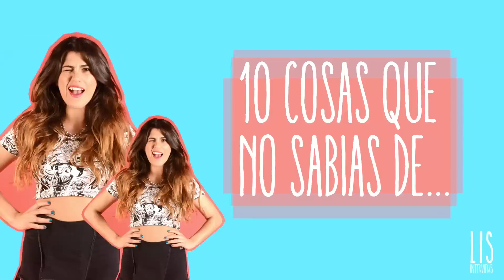Kendall Jenner devela sus secretos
Hoy en 10 cosas que no sabías tenemos a la diosa de Victoria´s Secret , Kendall Jenner ¿Vos que no sabías de ella?